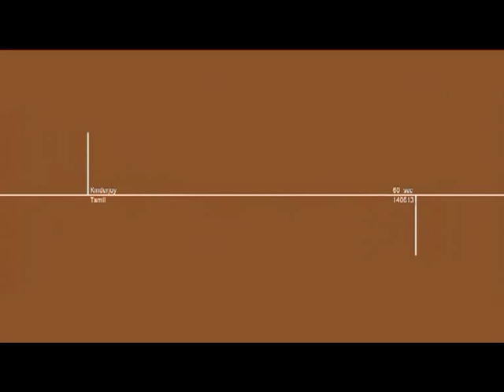KINDER JOY : Tamil (Ad jingle & V.O)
Director: Samir Tewari
Singer: Thomson Andrews
Voice Over: Thomson Andrews

Production: Working I Films.
Sr. Executive Creative Director: Rohit Malkani
Account Management: Sujala Martis and Priyanka Dey
Films: Samir Chadha and Pamela Pais

Client: Ferrero
Vice President-Marketing: Anita Dewan
Assistant Brand Manager: Anuj Pachauri
Assistant Brand Manager: Sarah Thomas